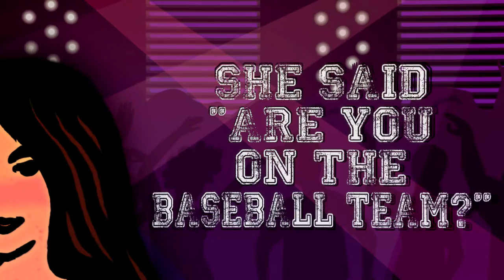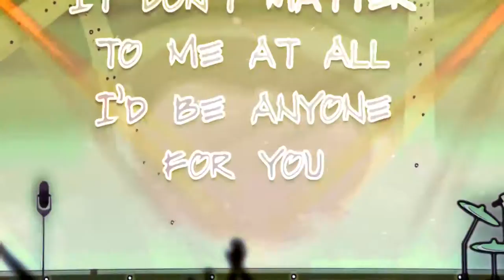Trevor (I Could be Anyone for You) [LYRIC VIDEO]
LYRICS:
She said “Hey, you look familiar”
Pulled out her phone and said “Is this you?”
I said “Where you from?”
And she said “Clemson”
So I rolled my eyes and said “Ah, yeah, that’s me”

‘Cause I could be anyone for you
I could be anyone for you; it don’t matter to me at all
I could be anyone for you if it helps my chances at all

She rests her head on my shoulder
She said “Hey, you look good...you’ve gotten older”
She said “Are you still playing hockey?”
I said “What?”
She said “Your name was Trevor, right?”
“Ah, yeah, I still play!”

I could be Trevor for you if it helps my chances at all

She said “Are you on the baseball team?”
I pumped my fist and said “Hell yeah! World Champions!”
She said “Are you lying to me?”
And I said “Uh...no?”

Well, I could be anyone for you
I could be a baseball champion for you
Yeah, I could win a baseball game for you if it helps my chances at all

I’d be anyone for you
I’d be anyone for you, it don’t matter to me at all
I’d be anyone for you, if it helps my chances, if it helps my chances at all
Written by Danny O'Connell
Produced, engineered, and mixed by Jack O'Connell
Mastered by Kyle Black

Mix assistant - Tiago Canadas
Additional editing - Vitor Teixeira
Drum engineering - Mike Bridgett

Vocals/acoustic guitar - Danny O'Connell
Drums/backing vocals - Jack O'Connell
Electric guitar - João Medeiros / Joe Ruggiero
Bass - Tiago Mesquita
Keyboards - Christopher Frick

Video by Yass Omri
Trevor/girl drawings by Elise Hillbrand